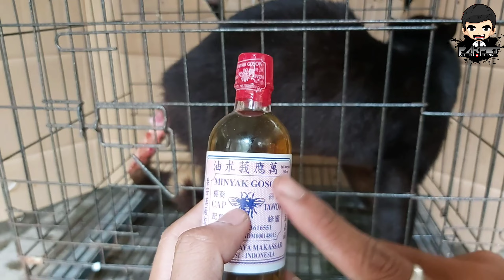NGOBATIN LUKA SI JAGO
Doakan semoga si Jago cepat sembuh ya gaesss... 😊

Follow Instagram PAK PET Store untuk pembelian Kostum (T-Shirt & Hoodie) bertema musang juga asesoris musang lainnya

Follow Instagram Indonesian Civet Breeder (ICB) untuk adopsi musang hasil breeding